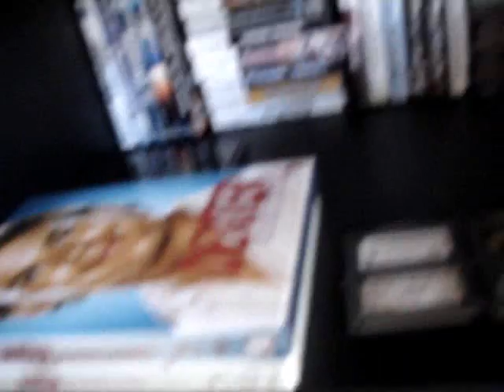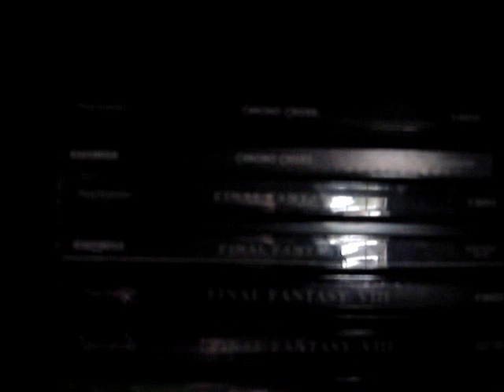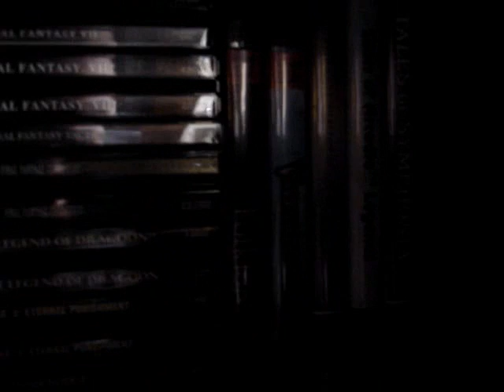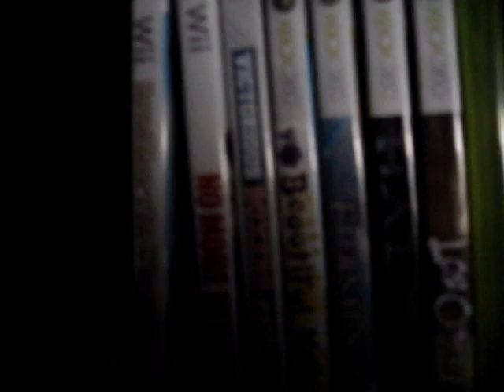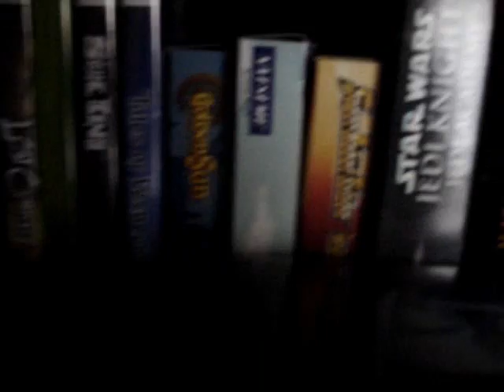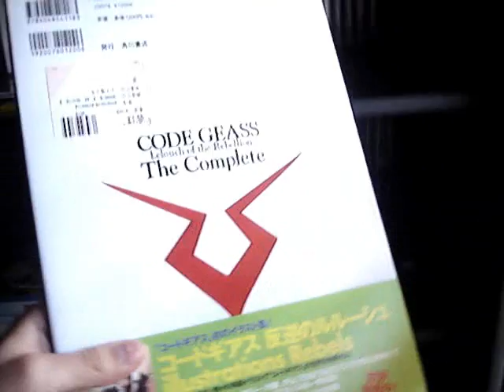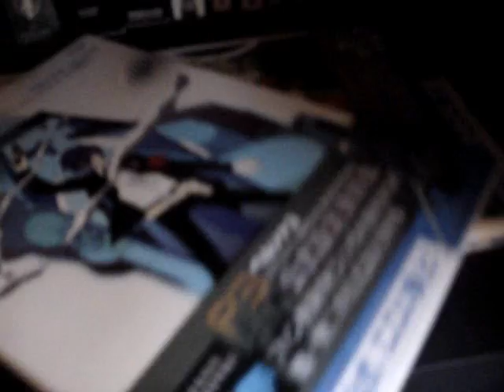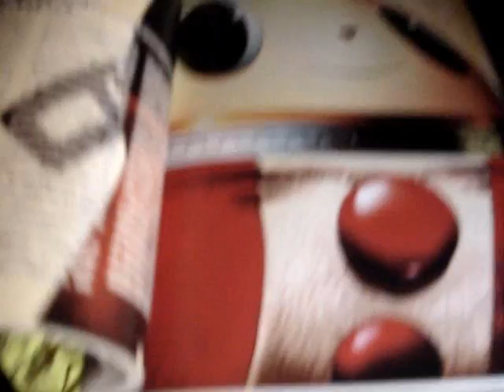Games I own/collection (continued)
continuation from the last videos